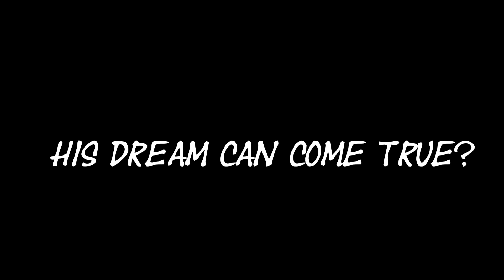Naruto Online: Two edo minato barrier "Father and Son"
Game: Naruto Online
Event: Arena
1.
1% Eve of the Revolution
Author: Hajime Tatsuzaki @ Freshman P

2.

3.